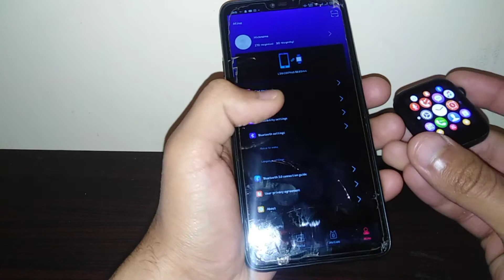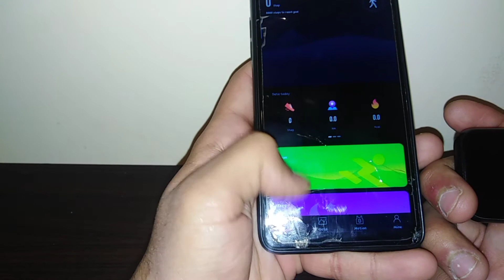Full review of ld 5 smart watch . Replica of Apple series 5 & series 6.🔥🔥🔥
LD05 Plus Smart Watch with 3 months Warrenty sealed warranty card + FREE DELIVERY + Money Back WARRENTY @techtraders.pk 🔥

🔥Order link is in bio LIMITED STOCK🔥

👉👉only in RS: 2199/_ with FREE DELIVERY in all Pakistan & 3months WARRENTY & money back GUARANTEE 👈

 Black color metal frame glass back 5 sensors

For apple & android both
✔️Voice command siri also support 🔥
✔️ Changeable 44mm straps
✔️ 2days BATTERY TIMING with 30mint charge
SPECIFICATIONS

Major Function: Calls, Music Playback, Message Push, Step Counting, Distance, Heart Rate Monitoring, Blood Pressure, Calendar, Rasie-To-Wake, Smart AI, Call History, SMS, Settings, Alarm Clock, Remote Photo, Dial Phonebook, Calculator, Clock, Ringtone Settings.

Chipset: MTK-2502D
APP:M2 Wear
Compatible System: Android 5.0 And Above;
IOS9.0 And Above
FLASH Memory:32MB+32MB
Screen Size:1.54 INCH
Resolution: IPS 240*240
BT:BT 3.0/4.0
G-Sensor:SC7A20
Capacity:3.7V/180mAh
Charging Time:1.5H
Lifetime:3 Days
Wristband Size: Total Length 226.6mm, Width 21mm